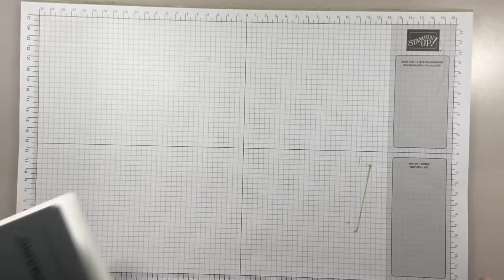Inked Embossing Folder Technique with Stampin’ Up! 3D Embossing Folders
In today's video I walk you through a simple but WOW technique using Stampin' Up! classic ink pads and 3D embossing folders. I show you the effect using three different embossing folders. You can easily do this at home!

In Australia?
Join to save or earn (it's OK to join for yourself to enjoy the discount).